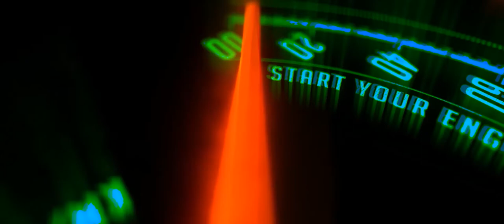Kawasaki H2 Sx Se -Akrapovic sound --2 part